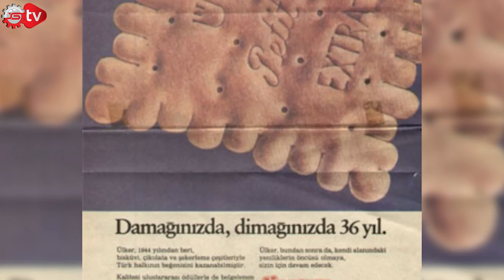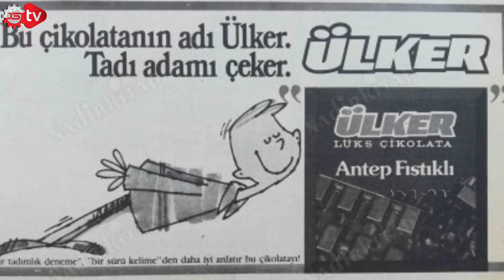BİR MURAT ÜLKER HİKAYESİ! / Türkiye'den Avrupa'ya uzanan bir başarı hikayesi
Murat Ülker kimdir?
Ülker markası nasıl bu kadar başarılı oldu?
Başarısının arkasında yatan sır ne?
hepsi ve daha fazlası bu videomuzda...